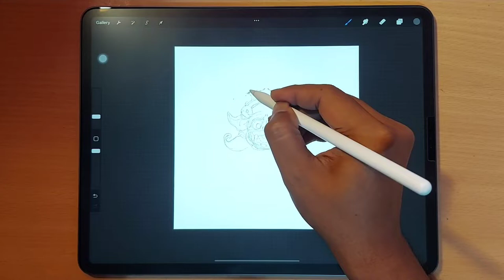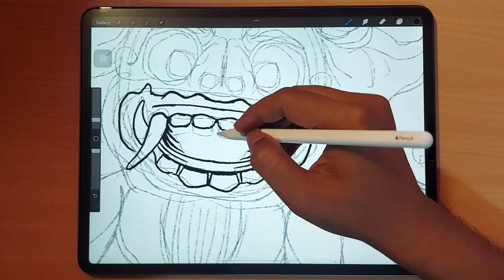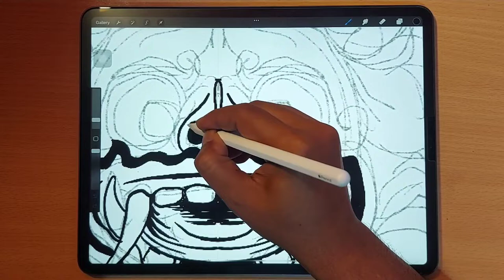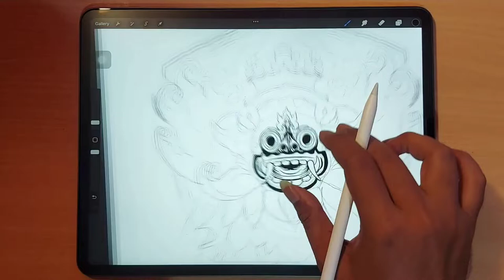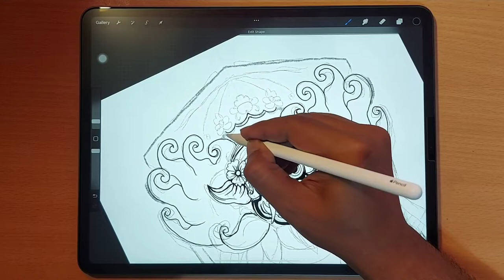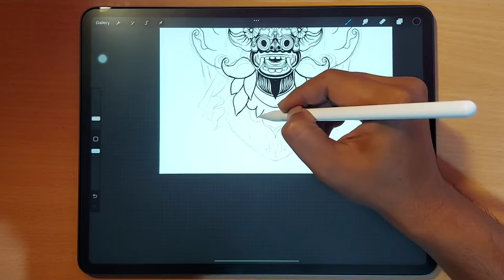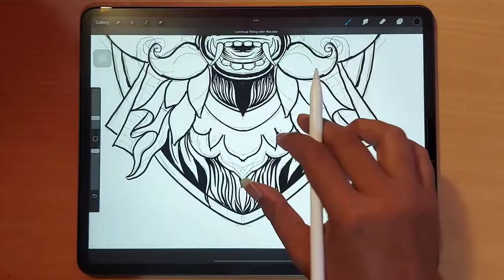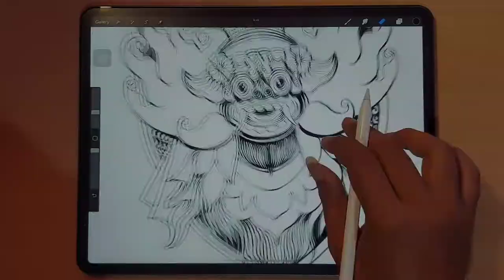PROSES MENGGAMBAR DIGITAL BARONG BALI UNTUK DESAIN KAOS / Menggunakan Procreate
Seiring perkambangan jaman, dunia digital semakin modern dan canggih. terlebih pada bidang desain, penggunaan tablet Ipad Pro sangat membantu dalam hal penggunaan. Aplikasi procreate sangat direkomendasikan oleh sebagian besar desainer grafis mengingat efektifitas dan efisiensinya.

CARA MUDAH MENGGAMBAR DENGAN PROCREATE PADA IPAD PRO 2020 / Panduan untuk pemula ( tutorial basic)
Media : Ipad Pro 2020

Siapa bilang menggambar digital itu sulit?
Ternyata menggambar digital itu mudah.
Aplikasi procreate memudahkan kita untuk berkarya dan menggambar